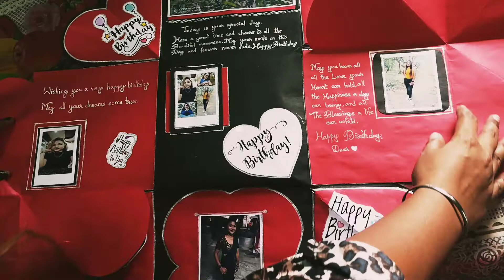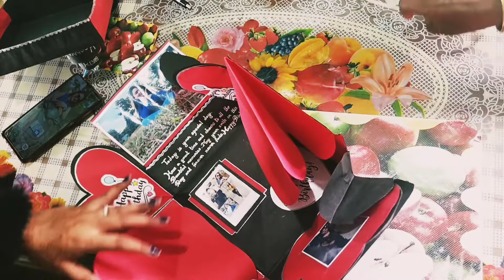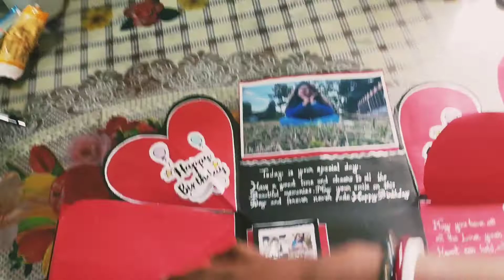Handmade Explosion Box for Birthday 🎉 || Easy and Beautiful gift 🎁 for Anyone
Handmade Explosion Box for someone's Birthday